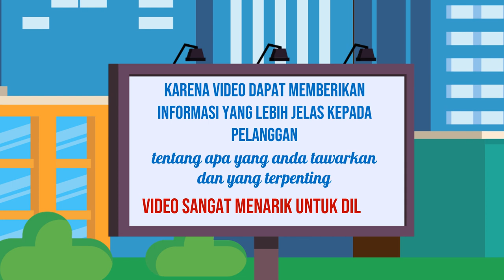Jasa Konten Produk murah di Kabupaten Sidoarjo Kabupaten Situbondo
Jasa Edit Video Promosi / Jasa Konten Produk murah di Kabupaten Sidoarjo Kabupaten Situbondo atau

Daftar Isi
00:00 - Cara Edit Video Iklan dokter mata, dokter mobil kelapa gading, dokter mata jakarta selatan
00:10 - Contoh Iklan Promosi dokter neurologi anak, dokter nefrologi, dokter nenden, dokter naturopati
00:30 - Contoh Video Promosi dokter ortopedi, dokter obgyn,
00:40 - Contoh Konten Branding dokter obgyn, dokter onkologi
00:50 - Resep Makanan dokter spesialis anak, dokter spesialis kulit, dokter spesialis anak, dokter spesialis kulit